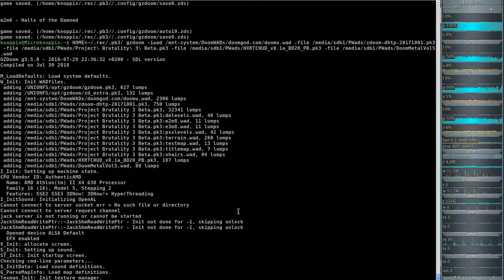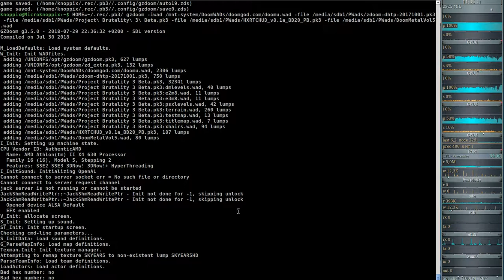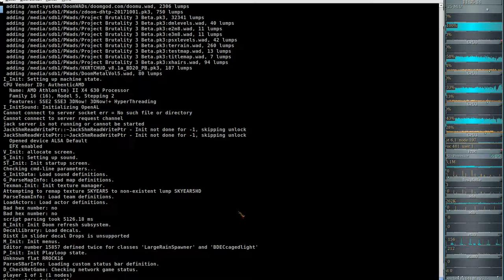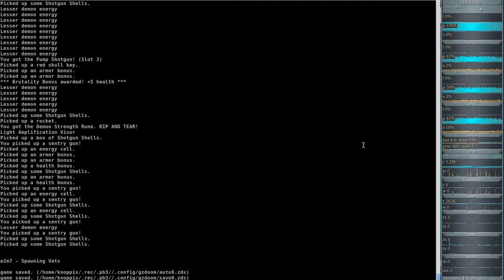Project Brutality 3.0 - Ultimate Doom (gzdoom) E2M6 - Halls of the Damned